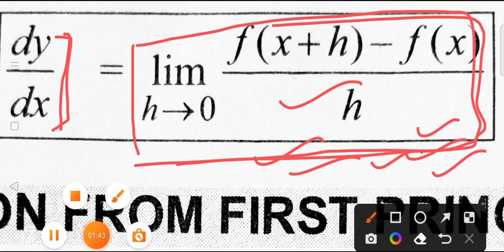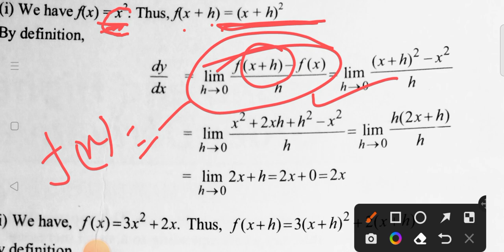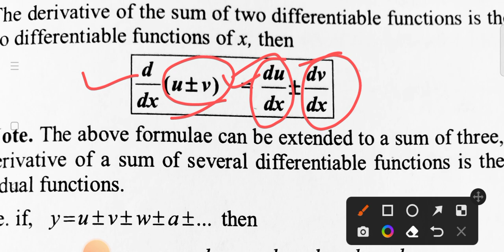+3 Economics Core-4|Unit-1|Derivatives Calculations|All Universities Odisha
+3 Economics Honours Second Semester Important Questions in Odia +3 Economics Syllabus Core-4 Odia
+3 Economics Honours Class in Odia
+3 Arthasastra Ditia Semester, +3 Economics Honours Class for All University Students, +3 Economics Honours in Odia Medium, +3 Economics Honours Class for Utkal University Students,+3 Economics Class 2nd Semester, Introduction to Macroeconomics in Odia, +3 Core-4 Economics Class,Core-3 Economics Classes. All University Utkal Sambalpur OSOU Berhampur University